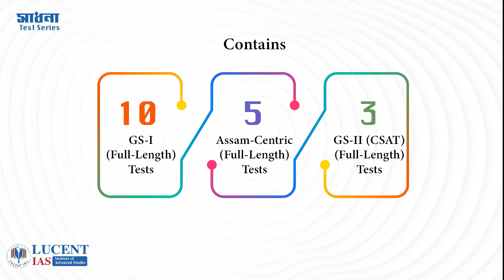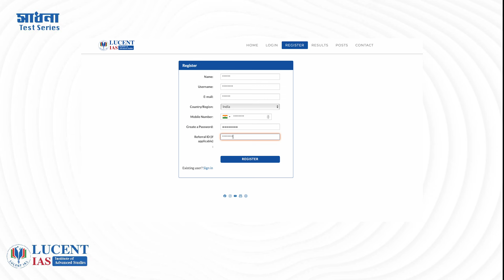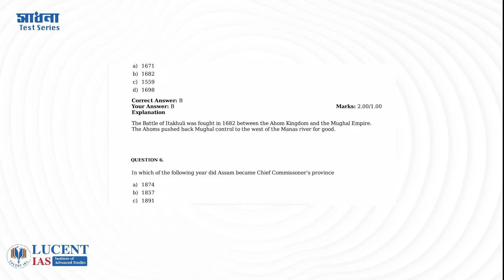Saadhana Test Series by Lucent IAS | Best Test Series for APSC CCE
Courses for upcoming APSC CCE 2023-24 Prelims
𝐈𝐧𝐭𝐞𝐧𝐬𝐢𝐯𝐞 𝐏𝐫𝐞𝐥𝐢𝐦𝐬 𝐁𝐨𝐨𝐬𝐭𝐞𝐫 𝐂𝐨𝐮𝐫𝐬𝐞 (APSC CCE 2023)